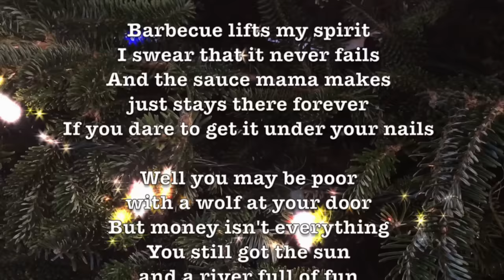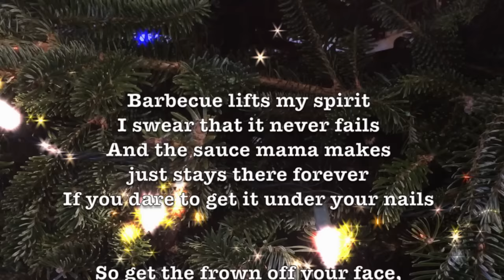Carbon Leaf - Barbecue (Emmet Otter's Jug Band Christmas) {Lyric Video}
A lyric video for Carbon Leaf's version of Barbecue from Emmet Otter's Jug Band Christmas